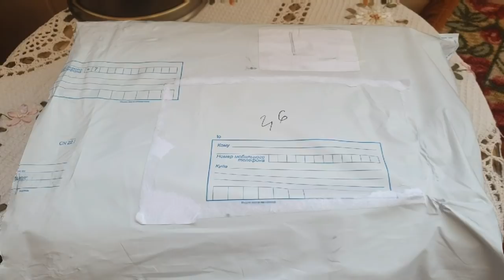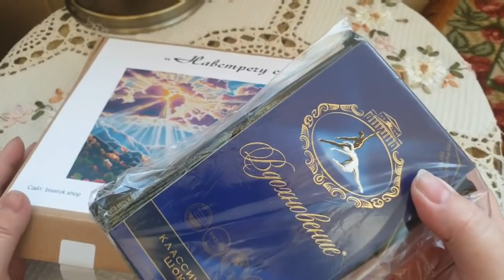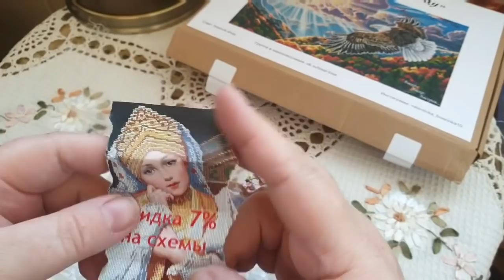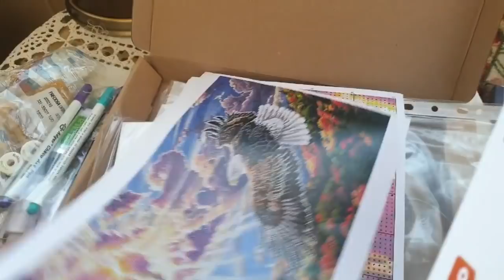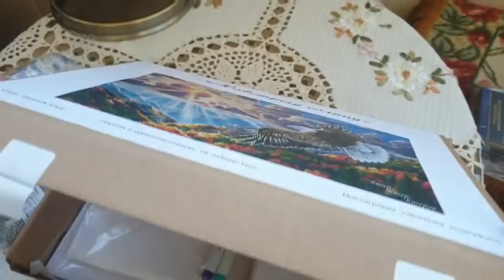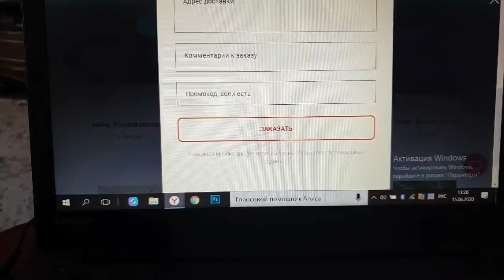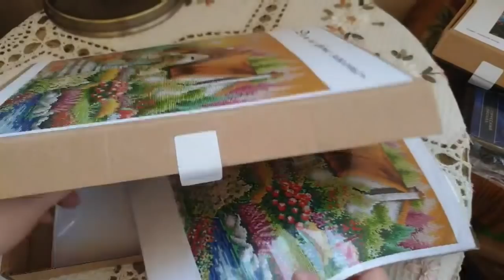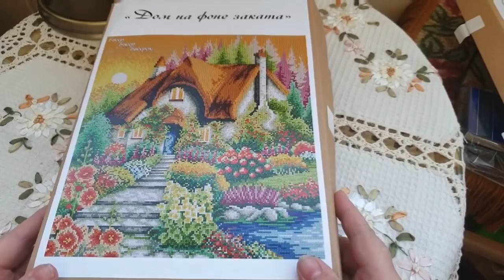Посылка из магазина Бисерок шоп. Розыгрыш набора по чистой канве.